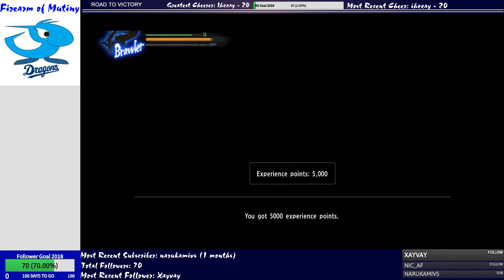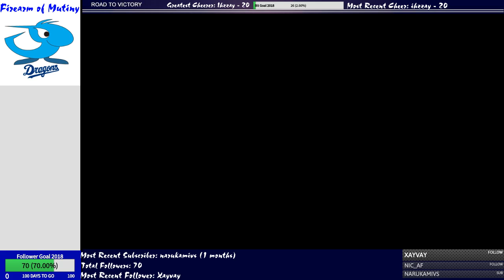Let's Play Yakuza Kiwami - Chapter 4 Part 6 (even more sidequests)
We take our time even more to do these side quests -- Watch live